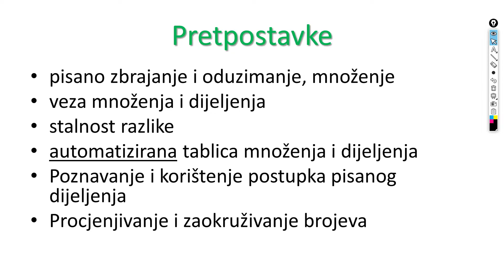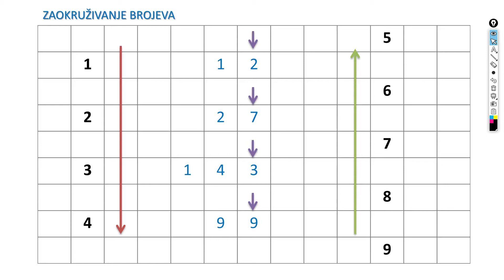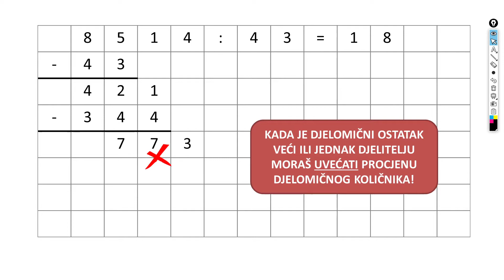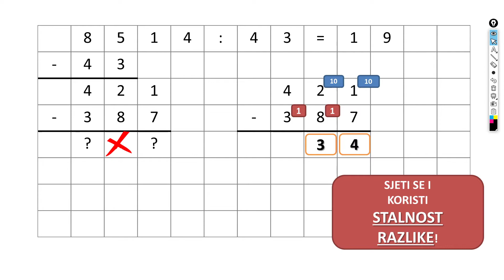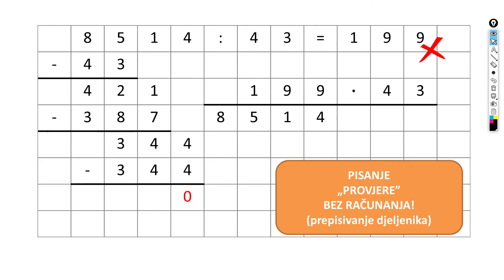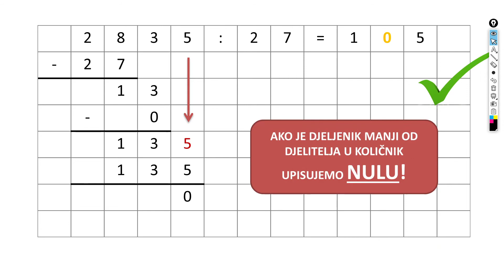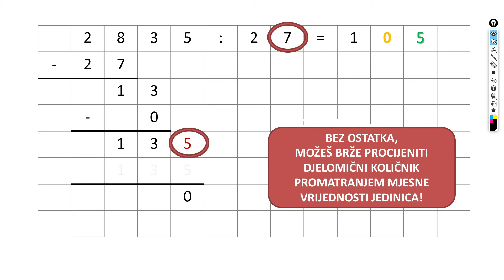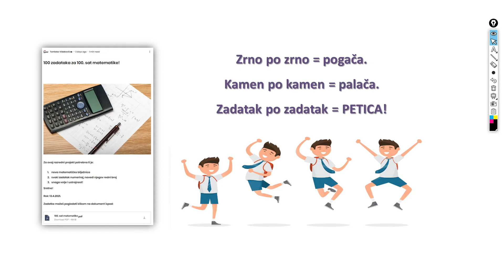4.r. - Matematika - Pisano dijeljenje dvoznamenkastim brojem - Najčešće pogreške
Video je nešto više orijentiran prema roditeljima i olakšavanju
rada s učenicima kod kuće, no i učenici mogu pogledati i lakše
zaključiti zašto dolazi do pogreški pri računu.

Ukoliko primijetite kakvu pogrešku u videu napišite u komentar.
Pisano dijeljenje dvoznamenkastim brojem - Najčešće pogreške
Korišteni programi: OBS Studio, EpicPen, MS PowerPoint.